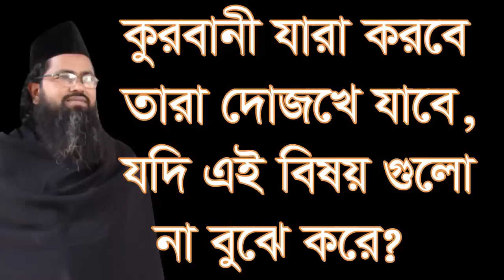কুরবানী যারা করবে তারা জাহান্নামে যাবে, কারন শুনুন। Korbani jara korbe tara jahanname jabe karon ki?